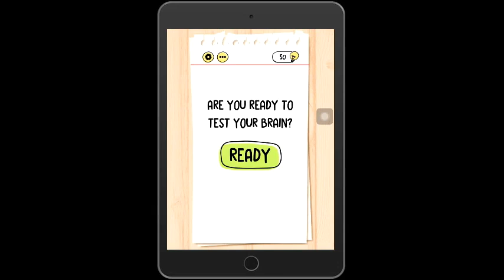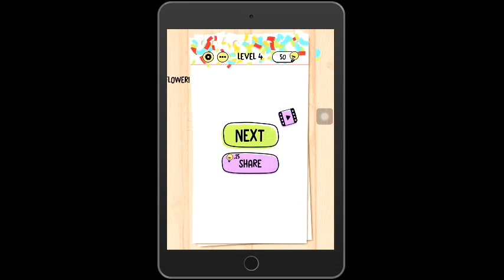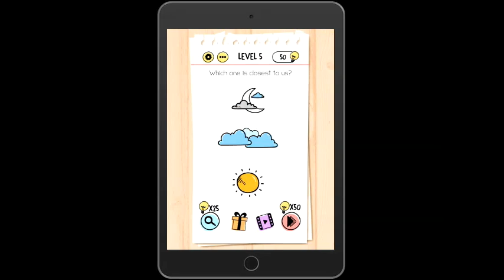PERFECT!!! Solution Brain Test Tricky Puzzle 1 2 3 4 5 6 7 8 9 10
brain test gametricky puzzle level 1 to 10